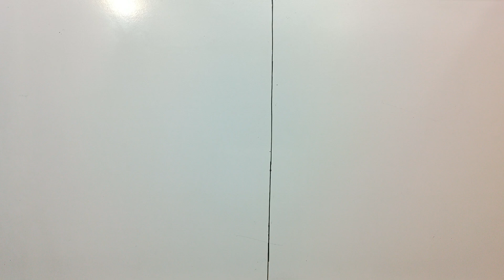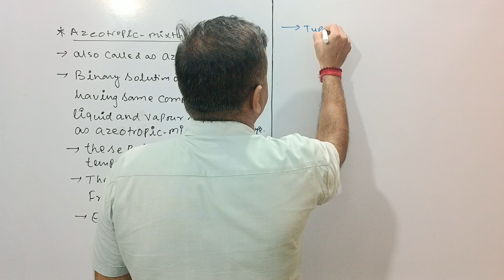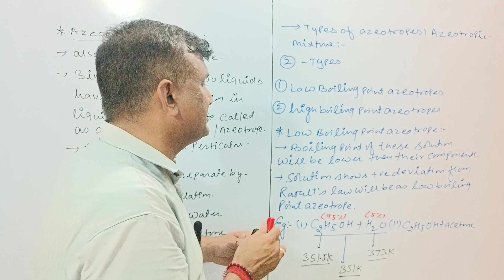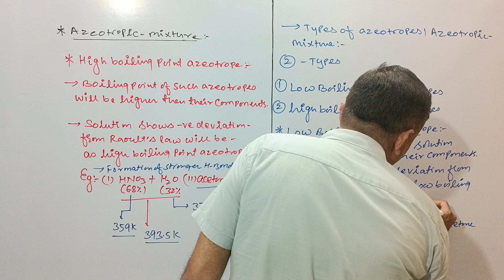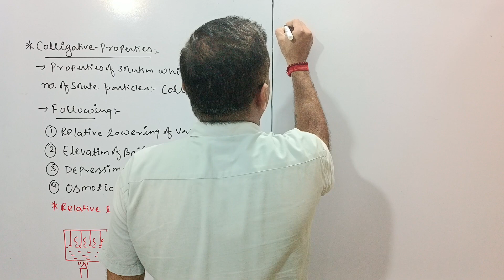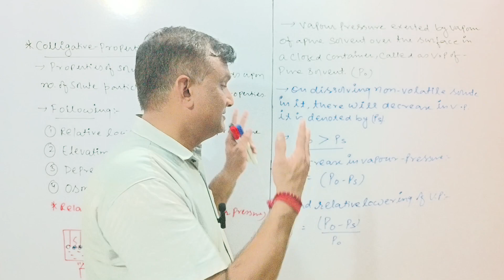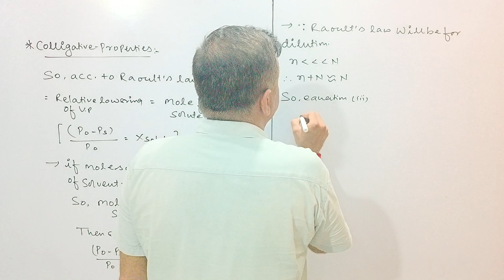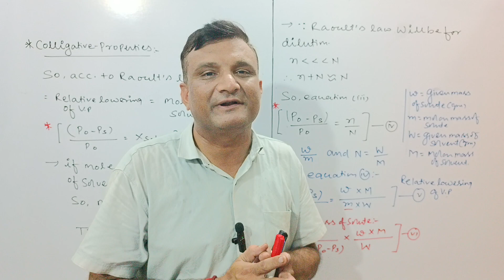Class : XII (Ch. Solution) Topic : (Azeotropic Mixture and Colligative Property- 1)Video : 14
Class : XII  (Ch. Solution) Topic : (Azeotropic Mixture and Colligative Property- 1)